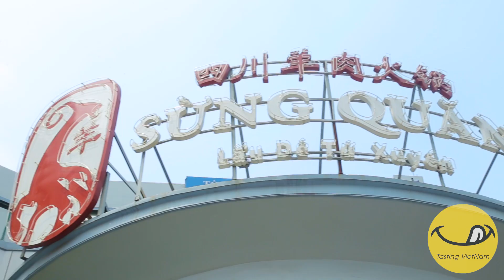LẨU DÊ TỨ XUYÊN | TastingVietNam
☞ Địa chỉ: Sừng Quăn - Sừng Quăn - Tầng 1, Số 9 Phạm Văn Đồng, Cầu Giấy, Hà Nội
☞ Thời gian: 10h-14h, 17h-22h30